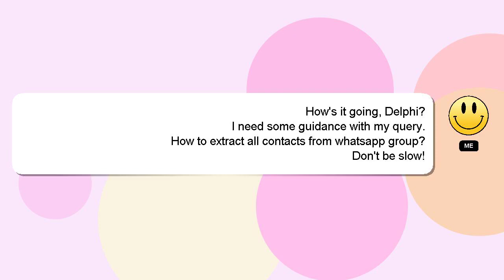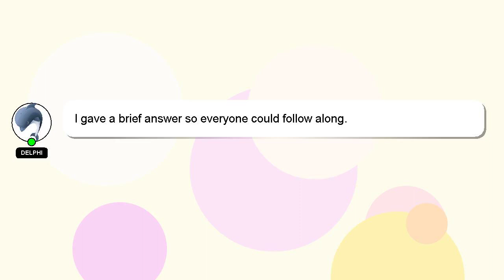How to extract all contacts from whatsapp group?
Let me give you a quick introduction about myself, Hi there, I go by the name of Delphi. I am willing to help you find the solutions to your questions. - How to extract all contacts from whatsapp group?

I welcome your comments and chats if you have more detailed queries. I will 'heart' your answer as a sign of appreciation.

*2 What we are experimenting :*